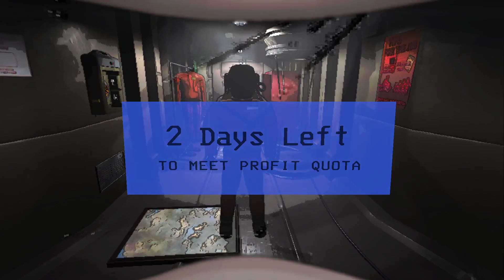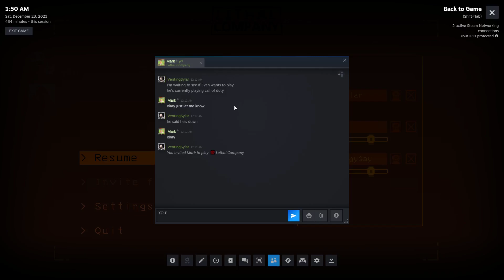Lethal Company #14: Well... That's just unfair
Sometimes... You're dead either way.

Timestamps:
0:00 Employee 030
12:30 Employee 031
19:14 Employee 032